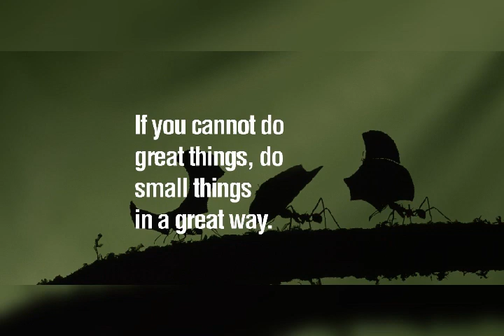R.T. Motivational Messages | Background Music- Whenever